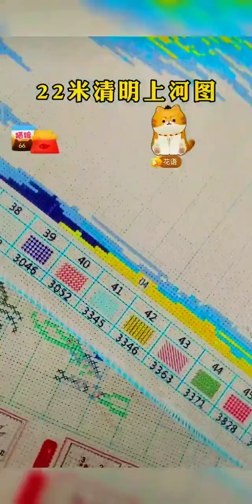cross stitch 視頻有點長，不知道有沒有看完的姐妹22米清明升級版印花，實物更美，更清晰，你們可以想象下因為這是錄頻的十字 繡愛好者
視頻中的圖案和手工套裝請瀏覽此鏈接網站 作者昵称：老燕子十字绣22米清明上河图